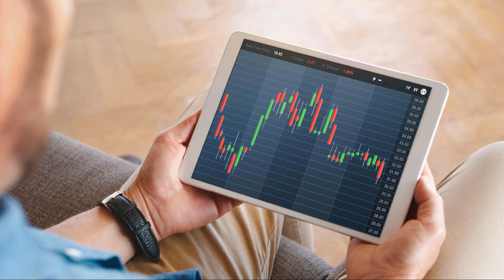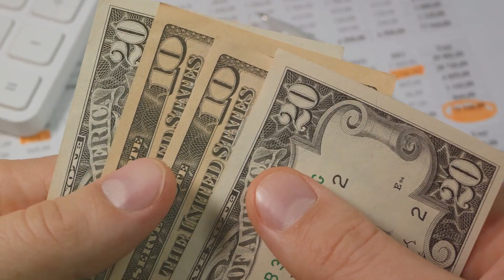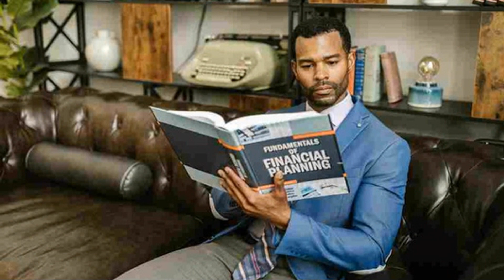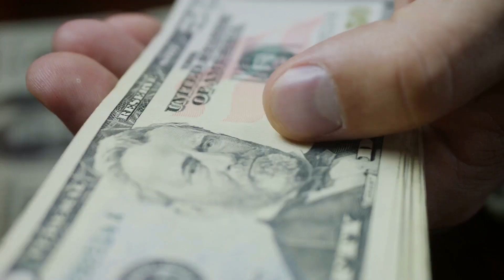15 Ways to Increase Your Financial IQ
🪙Want to master your finances and boost your wealth-building skills? In this video, we uncover 15 powerful strategies to increase your financial IQ! Learn practical methods that can collectively help you manage finances efficiently, avoid pitfalls, and build long-term wealth.

💸 Whether you're just starting your financial journey or looking to refine your approach, these valuable techniques will empower you to reach your goals and secure your future. You'll also discover common pitfalls to avoid and ways to cultivate a mindset that promotes long-term financial health. Don't miss out – hit play and start leveling up your financial game today!